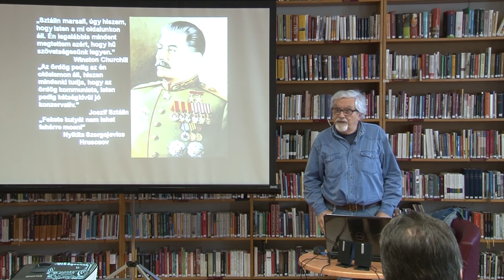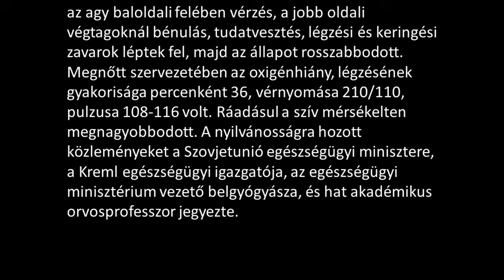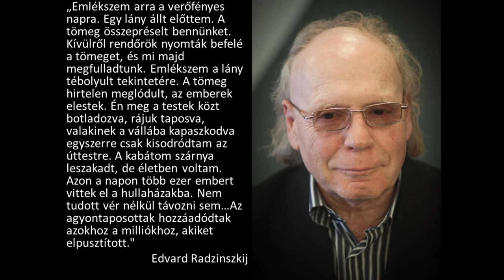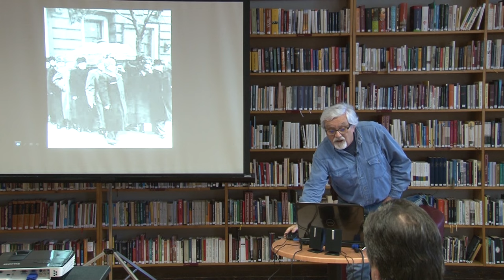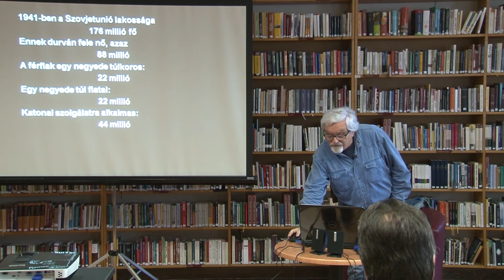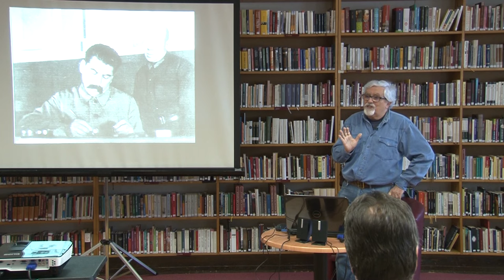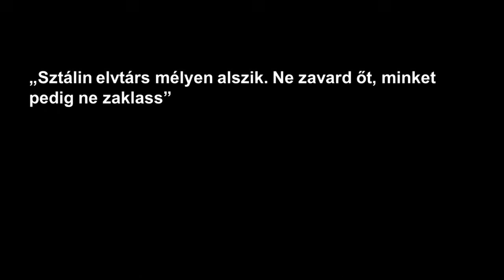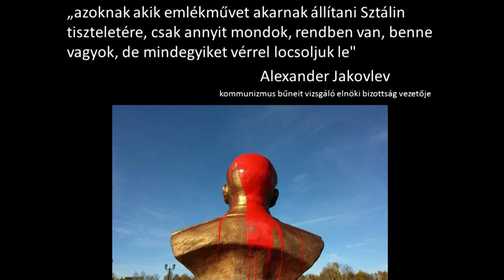A diktátor halála - Dr. Kozári József előadása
Sorsfordítók-sorsfordulók, történelmi szemelvények előadássorozat (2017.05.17)

- Dr. Kozári József tartott előadást "A diktátor halála" címmel